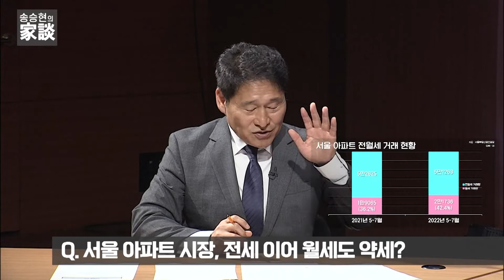송승현의 집담(家談) : 부동산 대혼란의 장, 이기는 멘탈 관리법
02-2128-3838으로 문의 바랍니다!